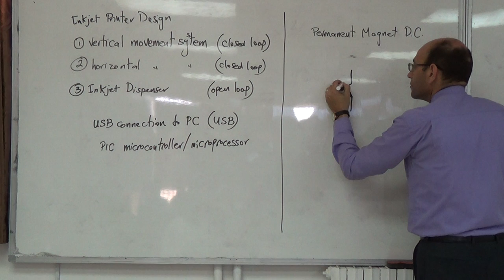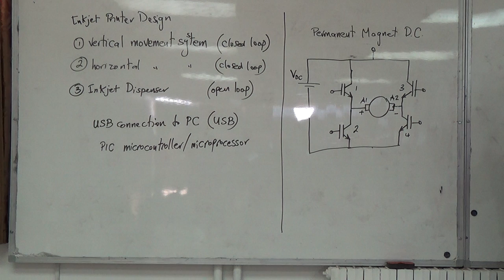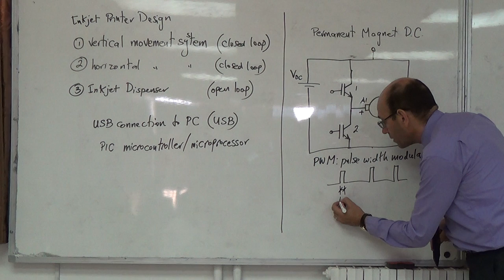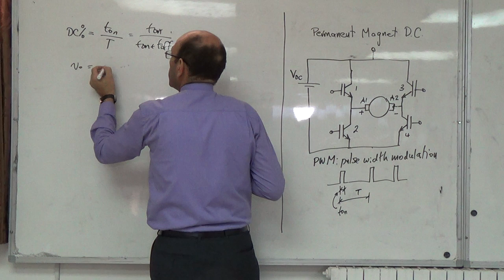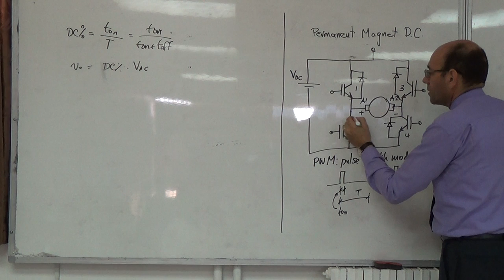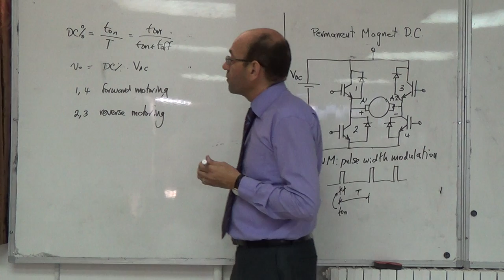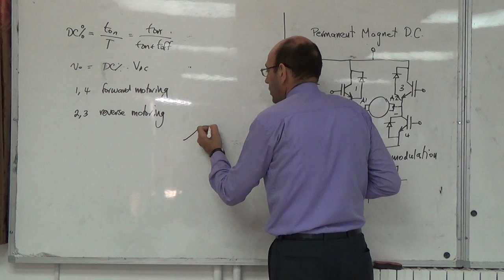Design of an inkjet printer III: Ink dispensing system and other systems, 13/10/2014